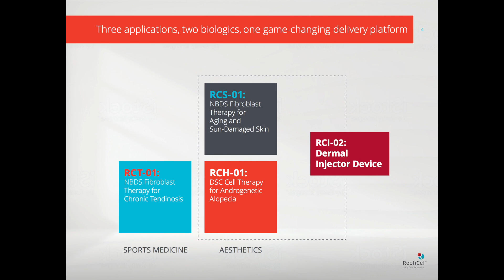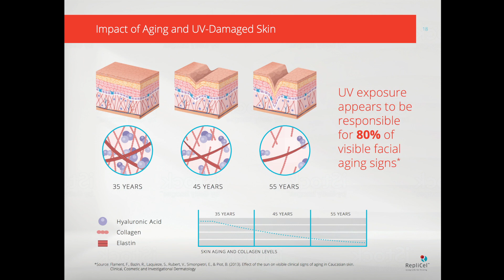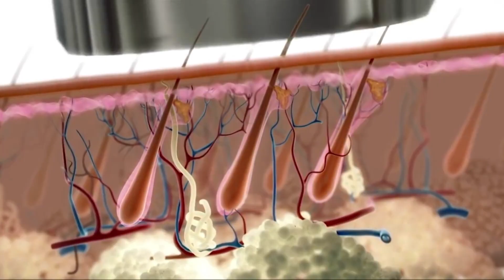RepliCel Life Sciences (TSXV: RP) CEO: We’re Excited About This Year’s Developments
RepliCel Life Sciences Inc. (TSXV: RP) President and CEO Lee Buckler talks with SmallCapPower about this  regenerative medicine company that is focused on developing cell therapies for the treatment of aging/sun-damaged skin, pattern baldness, and chronic tendon degeneration. Find out what new developments RepliCel Life Sciences has planned for 2017 by watching our short video interview.